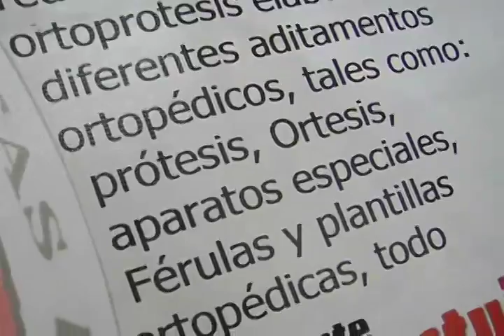Agenda Popular: Resumen semanal de noticias de Vive Centro Occidente y Lara Tvec_Nº05_B2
Agenda Popular difundida el 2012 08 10

En está emisión:

- La Misión José Gregorio Hernández dignifica a excluidxs

- Ruta del Café vía para el desarrollo Ecoturístico de Río claro

Agenda Popular es un resumen de noticias semanales realizadas por Vive Centro Occidente y Lara Tvec que tiene como objetivo fortalecer la integración entre ambas herramientas para el poder popular, desde este espacio se proyecta el acontecer diario documentado en noticia de la Comuna Socialista Ataroa y el resto del Estado Lara, este proyecto que nace en revolución se formaliza 12 de julio 2012 con su primera producción, en miras a seguir avanzando así hacia la construcción del gobierno comunal.